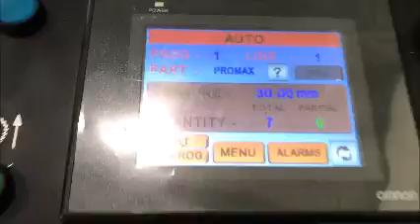Alüminyum parçaları delme kılavuz çekme ve hassas kesme makinesi